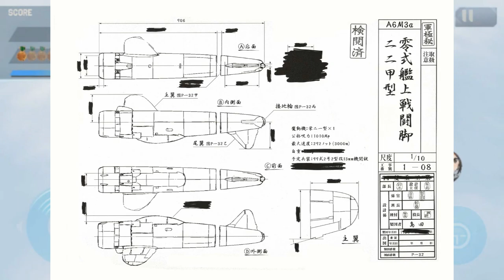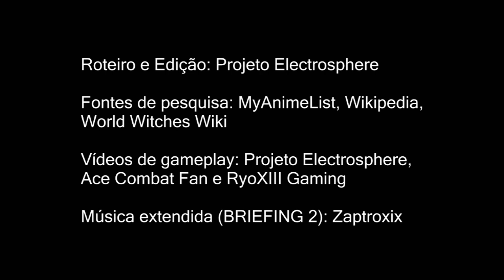Animes de Aeronaves que Valem a Pena Ver